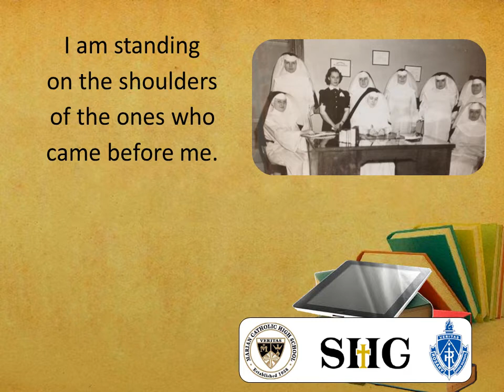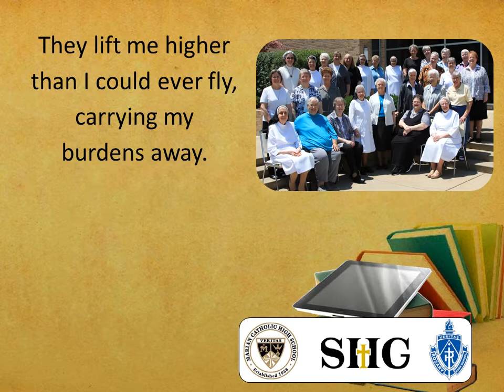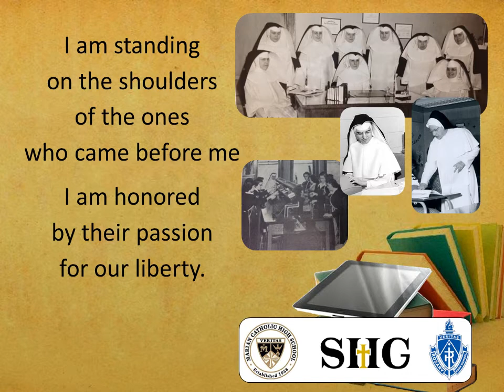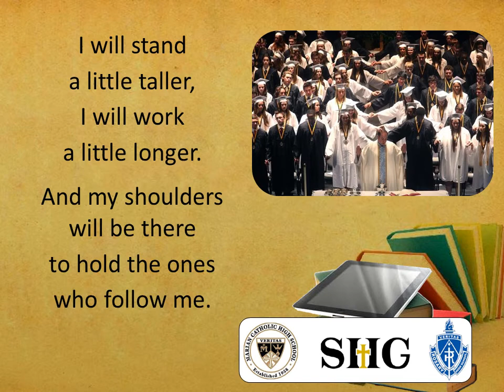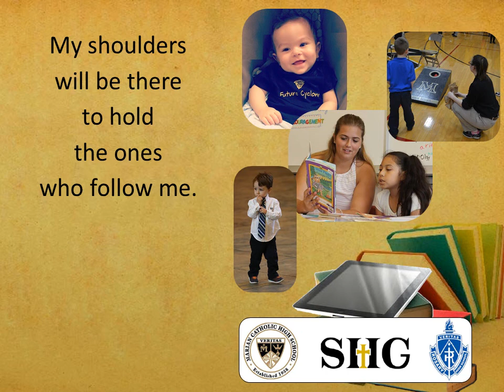Recalling the Gifts - Springfield Dominican High Schools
Yesterday, today and tomorrow at
   Marian Catholic High School, Chicago Heights, IL
   Rosary High School, Aurora, IL
   Sacred Heart-Griffin High School, Springfield, IL